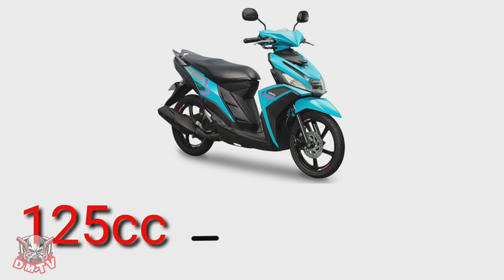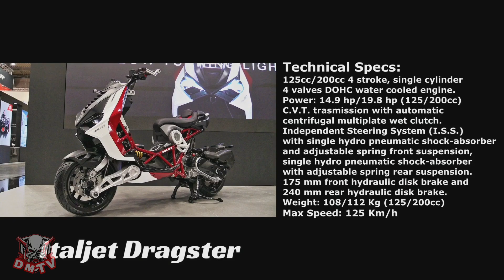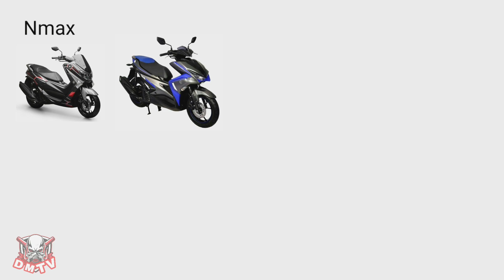Italjet Dragster 200 (Scooter na Worth P360,000)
DM TV is a YouTube Channel focusing mainly on vlogs, motorcycle commentaries, parodies, narratives on something to give entertainment and information for our viewers.